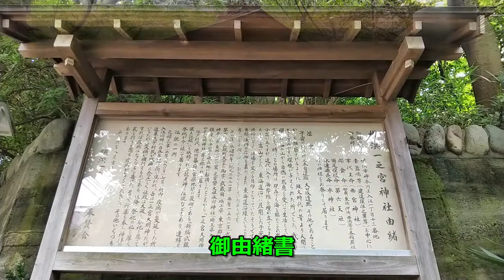#73 一之宮社（横浜市神奈川区） Ichinomiya Shrine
アクセス：JR新子安駅　徒歩6分
主祭神：須佐之男命・素盞嗚命   ( すさのおのみこと )
配神：保食命   ( うけもちのみこと )
　　　事代主命   ( ことしろぬしのみこと )
　　　面足命   ( おもだるのみこと )
　　　海津見命   ( わたつみのみこと )
　　　水速廼女命   ( みずはやのめのみこと )
　　　塩土老命   ( しおつちおじのみこと )
　　　船玉姫命   ( ふなだまひめのみこと )
　　　表筒男命   ( うわつつのおのみこと )
　　　豊玉姫命   ( とよたまひめのみこと )
　　　瀬織津姫命   ( せおりつひめのみこと )

「神イレブン」をお祀りされている神社さん。
始めましての神さまも何柱かいらっしゃいました。

ちょっと高台に鎮座され、隣接する保育園から子どもたちの「元気な声」が聞こえます♪